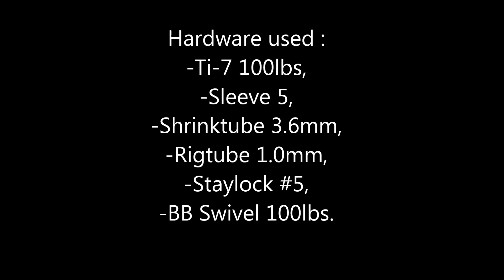Making Leaders /Onderlijn voor snoek maken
In this video we show you how we make our 7-strand Titanium Leaders. As a matter of fact this is the way we make all our leaders. So you can use the same Procedure for Knot2kinky solid titanium, flexonit, and coated 7 strand leader wire.